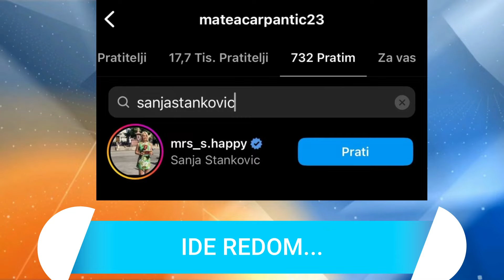MATEA CAR IDE REDOM I SKIDA MATORINE DEVOJKE! OVO JE NOVA ŽRTVA!